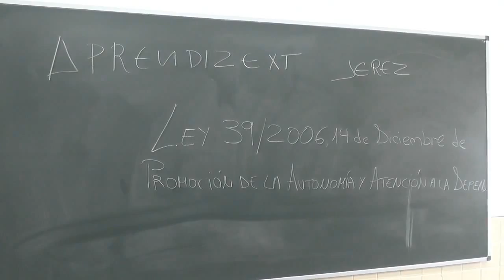Nueva convocatoria del Programa Aprendizext para jóvenes entre 16 y 25 años